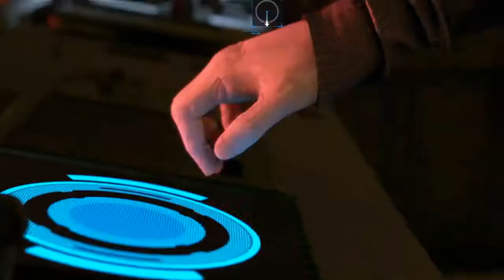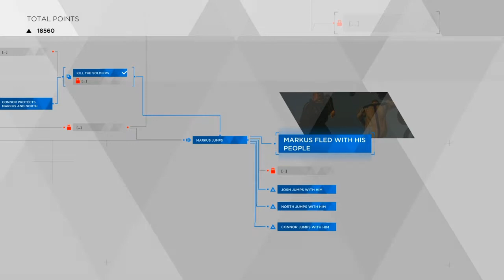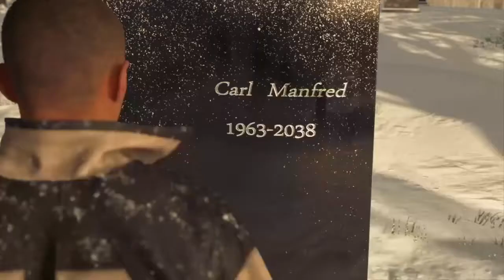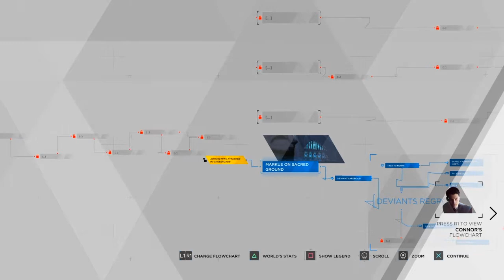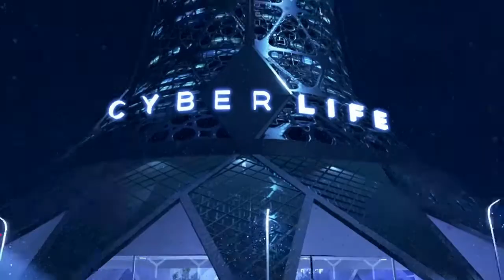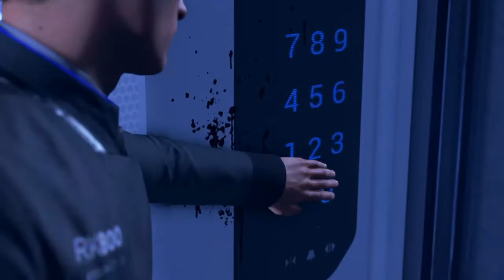Detroit become human walkthrough part 17 we will march a passive march